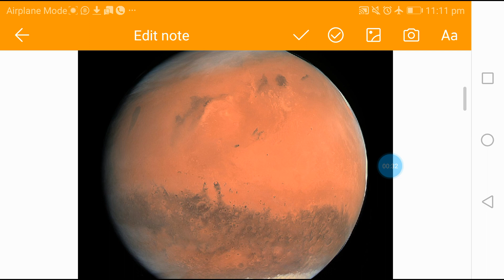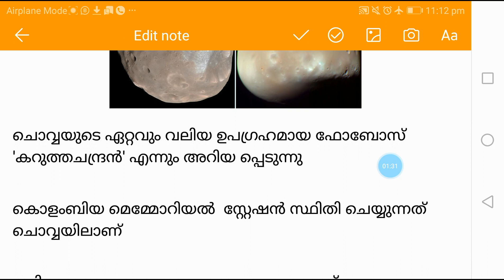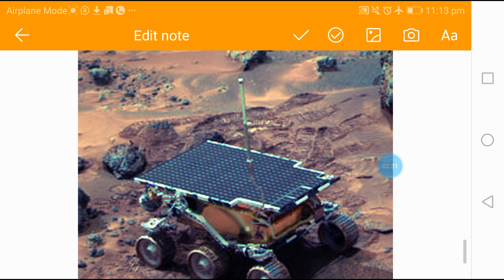Part 2 Win Win Strategy/ ഒരു ടോപ്പിക്കും അനുബന്ധ ചോദ്യങ്ങളും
Win Win Strategy/ ഒരു ടോപ്പിക്കും അനുബന്ധ ചോദ്യങ്ങളും degree level psc exam questions and answers
my notebook
psc bulletin

psc
kerala psc
psc driver
kerala rashtreeyam malayalam psc
psc news